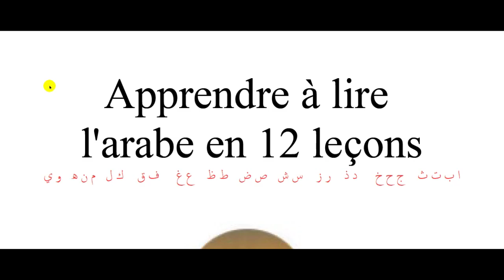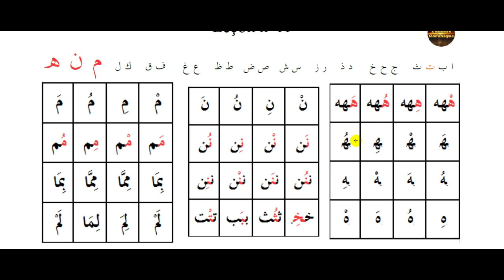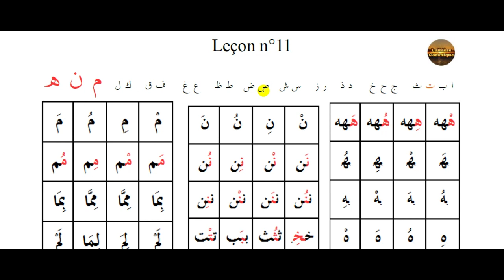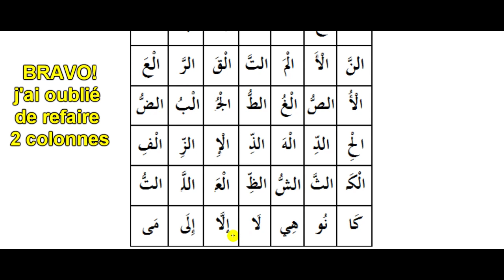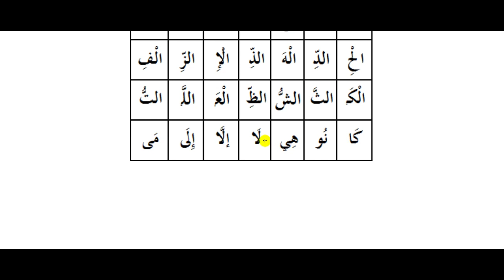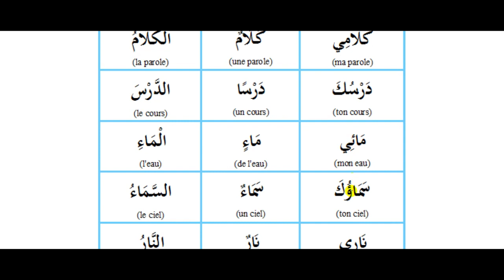Apprends à lire l'arabe en 12 leçons : 11/12